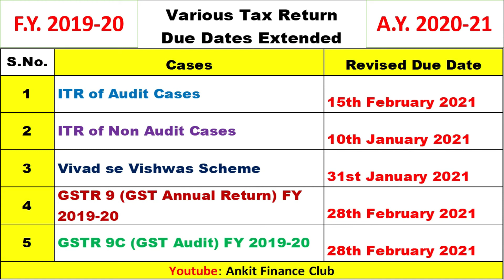Government extended ITR & GST filing Deadline Once Again | अब Dec 31 2020 नहीं हैं Last date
Know the New Dates of Income Tax Return & GST
Government extended ITR & GST filing deadline Once Again
अब Dec 31 2020 नहीं हैं Last date